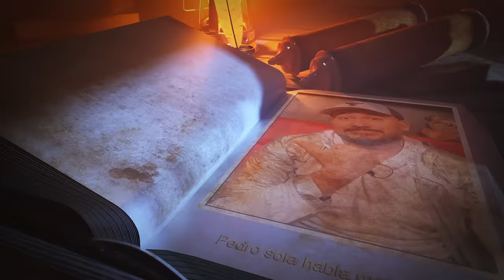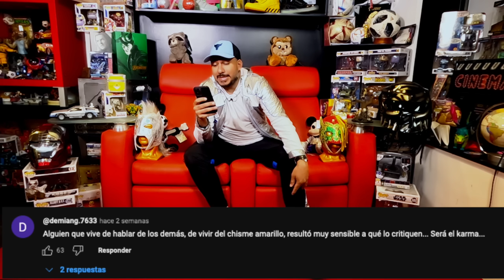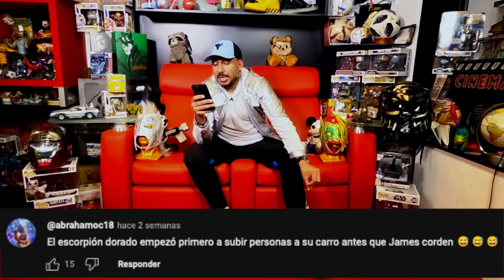De nuevo Pedrito Sola: su heterofobia, sus insultos, odio, sus ridículos y sus lágrimas